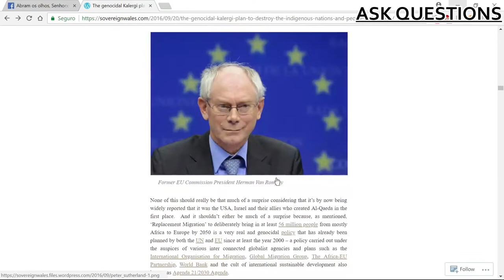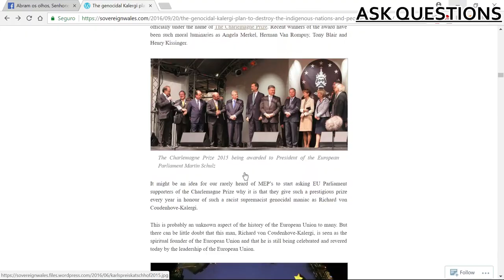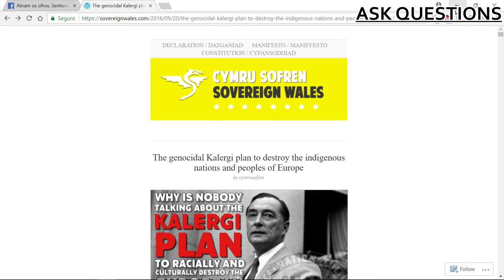EUROPE is being KALERGED?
I was planning a read out, but 41m and still haven´t reach the middle of it, to many connotations by me,decided to stop. Peace